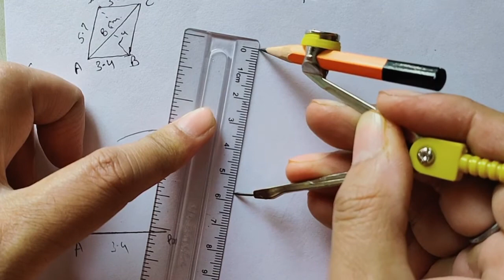Exercise 17A Q.5 to Q.8 class 8 RS Aggarwal maths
Solution of Exercise 17A Q.5 to Q.8 class 8 RS Aggarwal maths